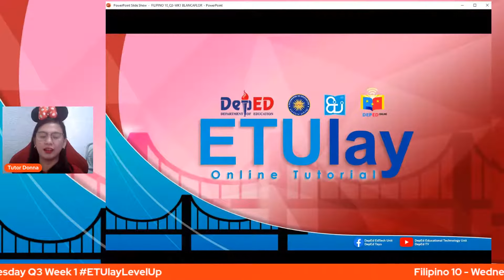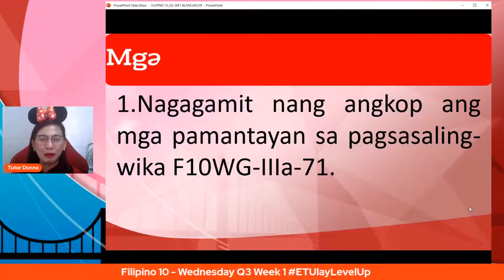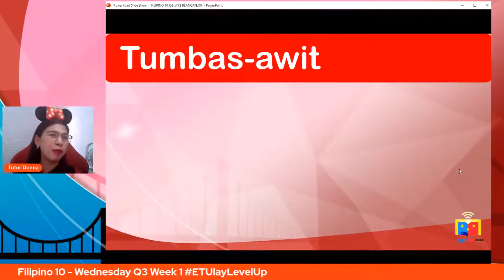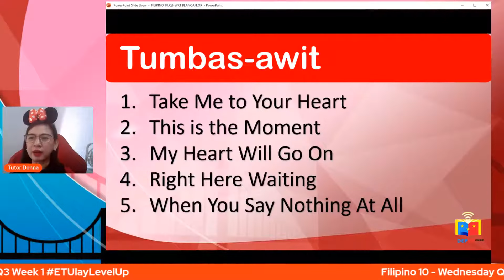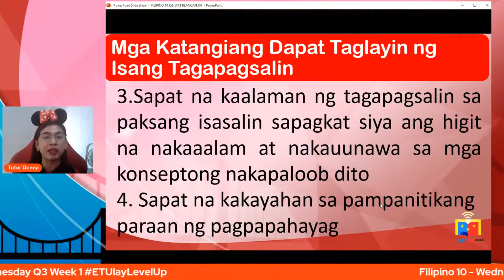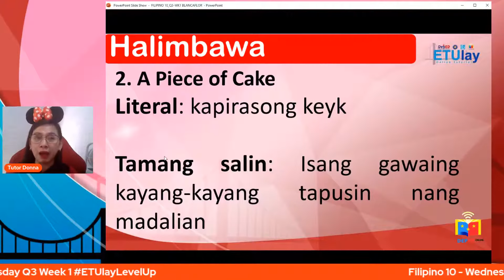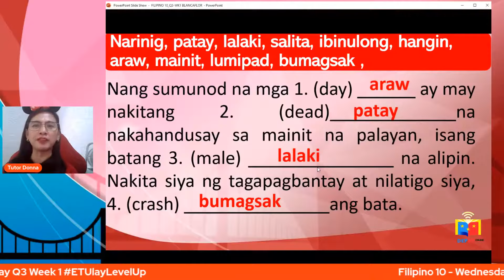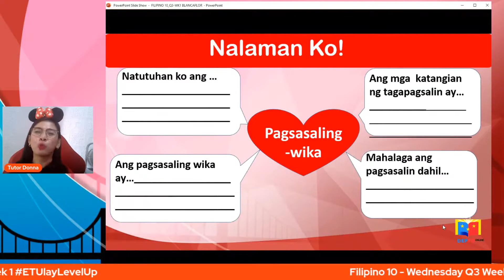Mga Pamantayan sa Pagsasaling Wika || Grade 10 Filipino || Quarter 3 Week 1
Filipino 10
Junior High School
Grade 10
Quarter 3
Week 1
Mga Pamantayan sa Pagsasaling Wika